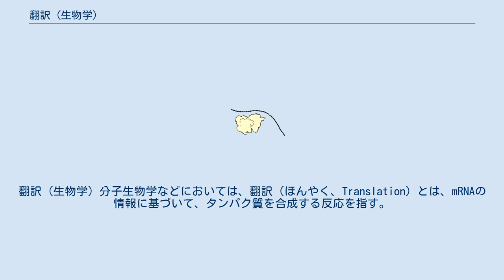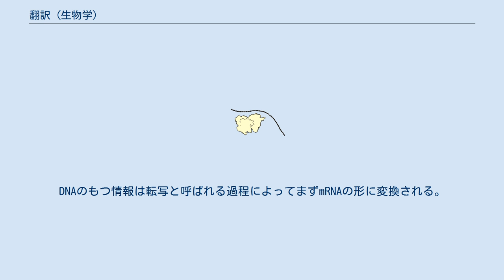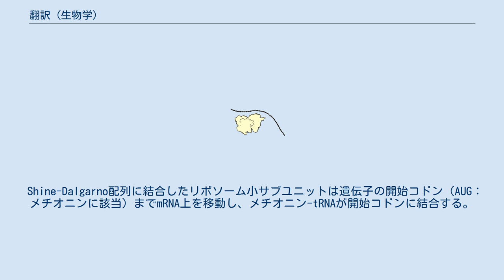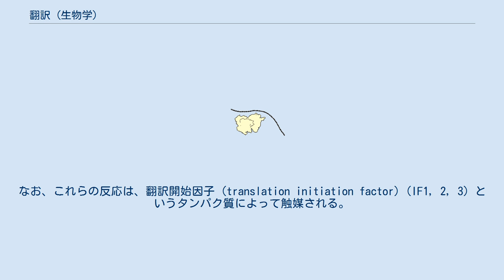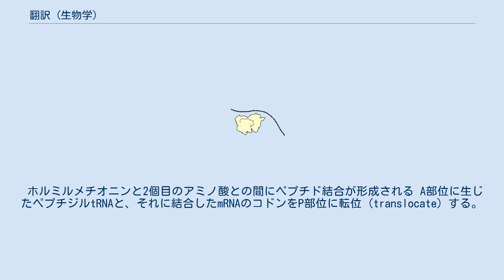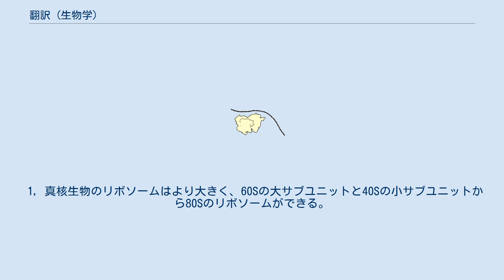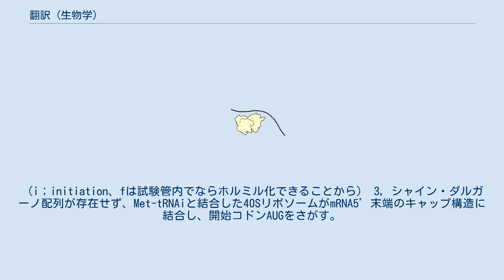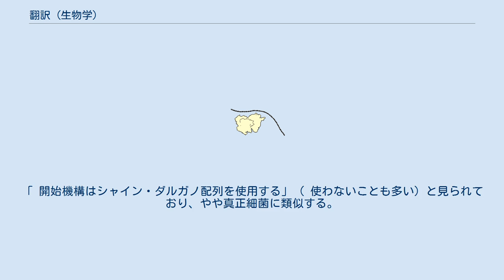翻訳 (生物学)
翻訳 (生物学) 分子生物学などにおいては、翻訳（ほんやく、Translation）とは、mRNAの情報に基づいて、タンパク質を合成する反応を指す。
本来は細胞内での反応を指すが、細胞によらずに同様の反応を引き起こす系（無細胞翻訳系）も開発されている。
 翻訳は細胞が最も多くエネルギーを使うことの一つである。
盛んに増殖する細胞内では、細胞内の全エネルギーの80%と、乾燥重量で50%にのぼる物質がタンパク質合成に関与している。
1タンパク質合成のためには、100を超えるタンパク質とmRNAが調和して働くことが必要である。
 生物の遺伝子がもっている情報は、DNAの塩基配列の形で細胞内に保持されているが、その情報の一部は生体内で合成されるべきタンパク質のアミノ酸配列を規定したものである。
DNAのもつ情報は転写と呼ばれる過程によってまずmRNAの形に変換される。
そして、mRNAのもつ塩基配列情報に則して、リボソーム内でアミノ酸が重合しポリペプチド鎖が生合成される。
 このポリペプチド（タンパク質）の合成過程が翻訳と呼ばれる。
 mRNA：これにはDNAから転写した翻訳に必要な情報があり、3ヌクレオチド単位（コドンと呼ぶ）で一つのアミノ酸を指定する。
 tRNA：mRNAのコドンと、ポリペプチドに付加されるアミノ酸とをつなぐアダプターとなる分子。
アミノアシルtRNAはtRNAの3'末端にアミノ酸が結合したもの。
 アミノアシルtRNA合成酵素：アミノ酸と、各アミノ酸に対応する特異的tRNAを結合させる。
 リボソーム：タンパク質の合成はリボソームで行われる。
mRNAのコドンに対応するtRNAを引きよせ、アミノ酸を伸長中のポリペプチド鎖に結合させる。
リボソームは2つのサブユニットからなる。
内部には という3つのtRNA結合部位が存在し、リボソームがmRNA上を5'→3'方向に動いてアミノアシルtRNAがA部位→P部位と入れ替わる反応の際に、ポリペプチド鎖が伸長されていく。
 翻訳に関する機構も転写と同様、大腸菌が基本的なフォーマットになっている。
真核生物や古細菌における翻訳も基本は同じだが細部が異なる。
翻訳には以下の3ステップが存在する。
 開始:リボソームにmRNAが捕まる。
mRNA上の開始コドン（一般的にはAUG）に対応するtRNAがリボソーム上でmRNAと水素結合で対応する。
 伸長:mRNAのコドンに対応するアミノ酸が次々とペプチド結合で結合される。
 終結:mRNAのストップコドンに至ると、開放因子と呼ばれるタンパク質がやってきて転写は終了し、ポリペプチド鎖がリボソームから開放される。
合成されたポリペプチド鎖は、シャペロン分子などの助けを借りて折り畳まれた構造をとることや、切断・付加などの翻訳後修飾を受けることがタンパク質の正常な機能には必要となる。
 個々のステップの詳細については以下に述べる。
 大腸菌の翻訳開始はリボソームがサブユニットに解離して、mRNAにリボソーム小サブユニット (30S) （Sはスベドベリ (Svedberg) の略で、遠心器にかけたときの沈降速度を表す単位である。Sの値が大きいほど沈降速度は速い）が結合することから始まる。
mRNAのリボソーム結合部位は『Shine-Dalgarno配列』としてよく知られており、その配列は以下の通りである。
 この配列と16S rRNAが塩基対を形成して、リボソーム小サブユニットが結合できるようになると考えられている。
Shine-Dalgarno配列は絶対的なものではなく、比較的似た配列でも認識される。
 Shine-Dalgarno配列に結合したリボソーム小サブユニットは遺伝子の開始コドン（AUG：メチオニンに該当）までmRNA上を移動し、メチオニン-tRNAが開始コドンに結合する。
大腸菌の開始コドンに使用されるメチオニンは、水素原子の部分がホルミル化（-COH基が結合）してN-ホルミルメチオニン (N-formylmethionine) となる。
このアミノ酸がついた開始tRNAをfMet-tRNAifMetで表す。
 mRNA、リボソーム小サブユニット、fMet-tRNAifMetの結合した複合体を開始複合体と呼ぶ。
なお、これらの反応は、翻訳開始因子 (translation initiation factor) (IF1，2，3) というタンパク質によって触媒される。
翻訳開始の最終段階、つまりポリペプチド鎖が形成される直...